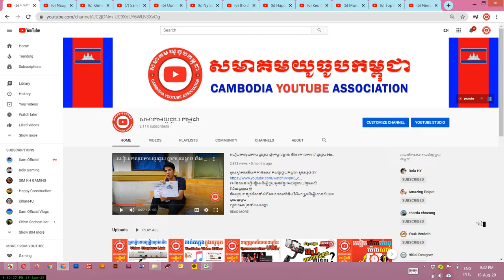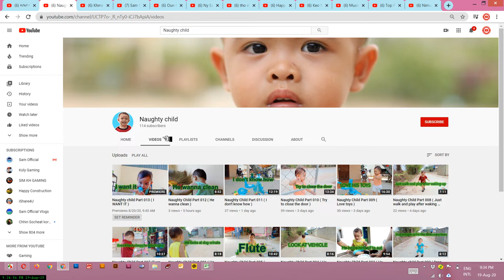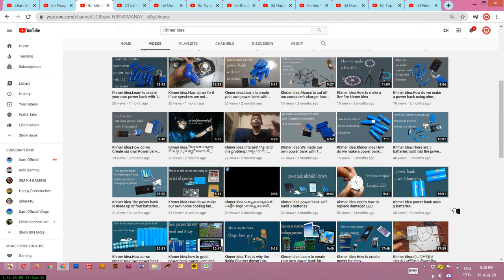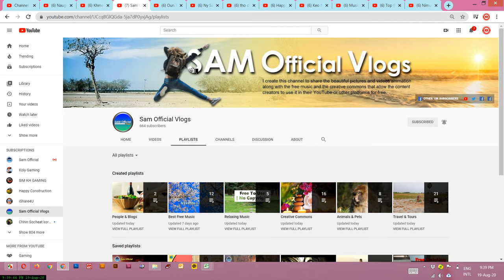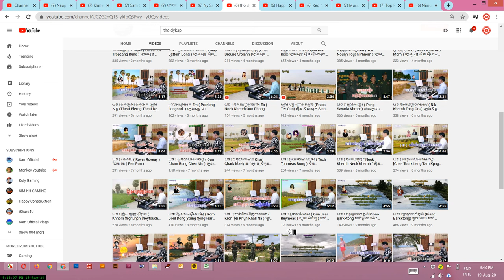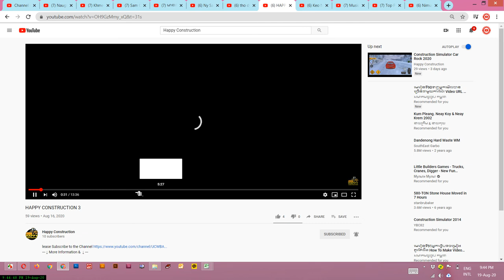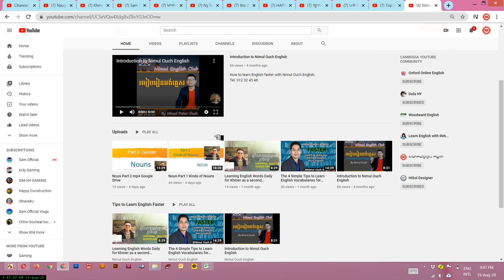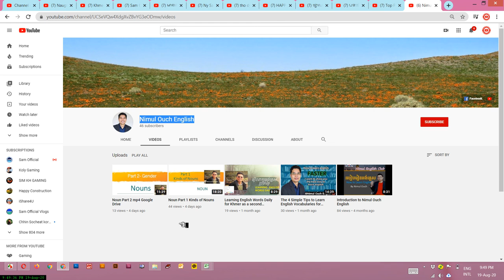ប្រម៉ូត11ឆានែលដែលបងប្អូនដឹងពីវីឌីអូធ្វើពីក្មេងអាចរកលុយបានឬទេ?Promote 11 Channel | Share for Promote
ឆានែលនេះធ្វើឡើងដើម្បីជួយកូនខ្មែររកចំណូលបន្ថែមលើវិស័យយូធូប !!!
និងជួយពន្យល់ណៃនាំអំពីគោលការណ៍និងវិធីសាស្រ្តដើម្បីជោគជ័យជាមួយយូធូប
ព្យាយាមរៀនទាំងអស់គ្នា!

ប្រើសំរាប់បង្រៀនការរកលុយជាមួយយូធូប (មេរៀនយូធូប)
ប្រើសំរាប់ប្រម៉ូតឆានែល
ប្រើសំរាប់ប្រម៉ូតឆានែល
ប្រើសំរាប់បង្រៀនយូធូបនិងការកំសាន្ត
ប្រើសំរាប់បង្រៀនផ្នែកឌីហ្សាញ

សូមអរគុណ